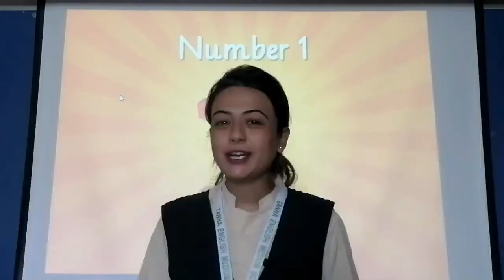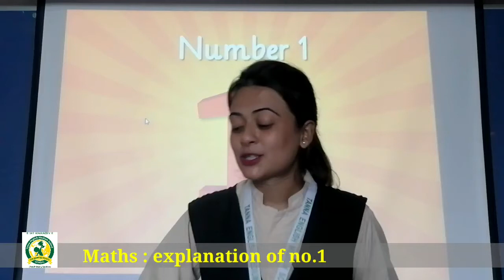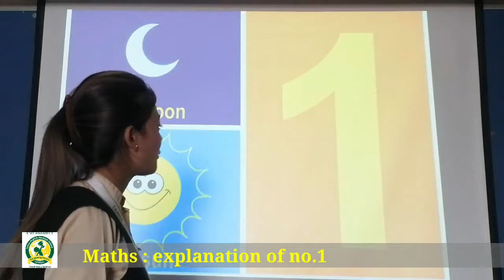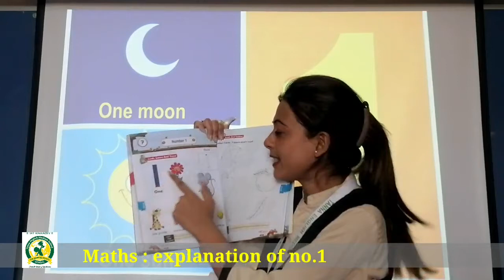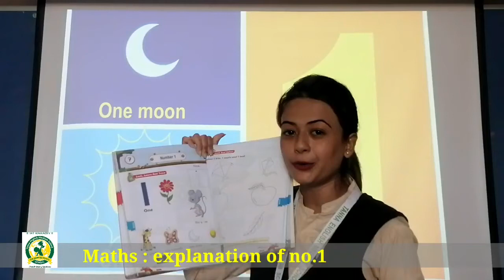17th June LKG Maths Explanation of number 1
17th  June  LKG  Maths  Explanation of number 1